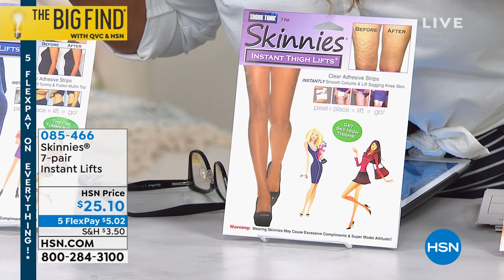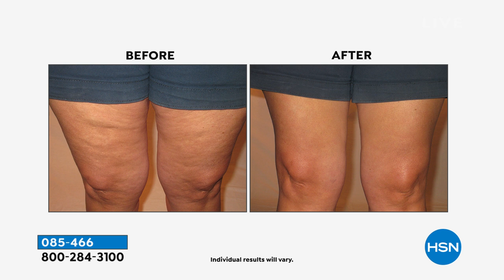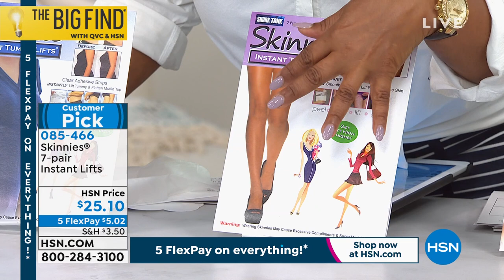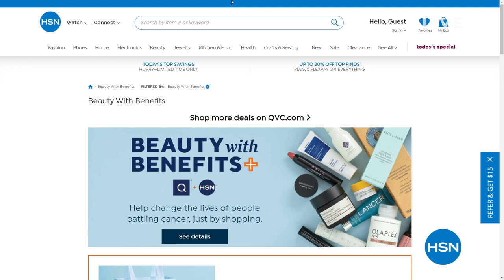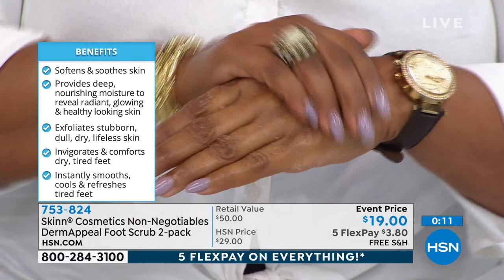HSN | Ready, Set, Summer Sale - Tony Little 05.27.2021 - 06 PM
Get ready for summer with some of HSN's biggest brands and best deals on this holiday weekend.